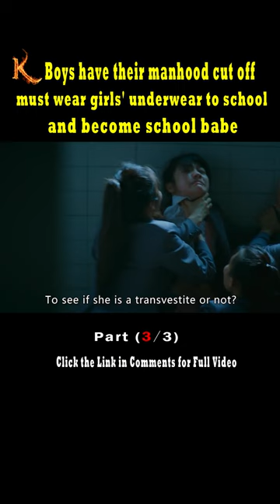Boys must wear girls' underwear to school and become school babe